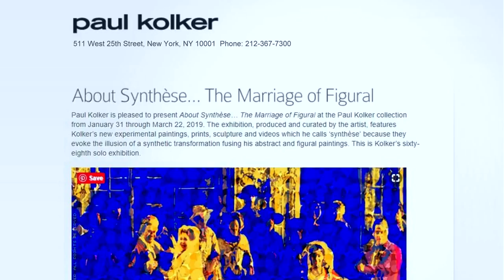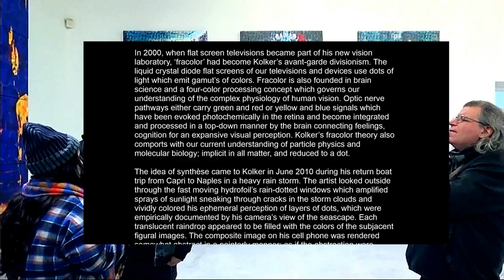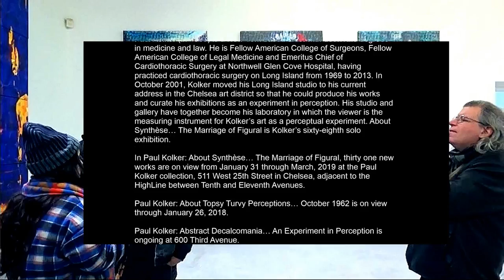PAUL KOLKER COLLECTION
Artist: Paul Kolker
Exhibition Title: About Synthèse… The Marriage of Figural
Exhibition Dates: January 31- March 22, 2019